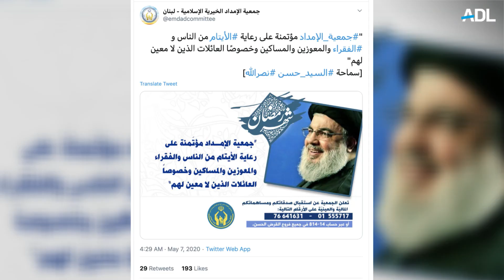Teaching Antisemitism and Terrorism in Hezbollah Schools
Despite the extensive attention already paid to intolerant textbooks and other educational materials in many Middle Eastern countries, comparatively little analysis has been conducted on the ideological materials used to indoctrinate children in schools linked to the notorious terrorist organization Hezbollah. This report seeks to address that important gap, documenting the systematic and egregious incitement to antisemitism and support for terrorism that is propagated in numerous such educational institutions inside Lebanon.